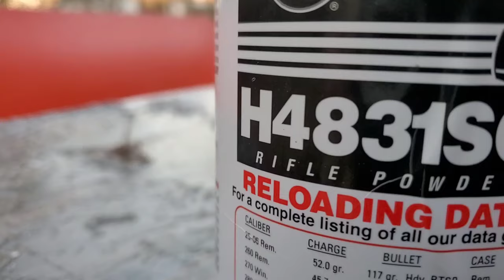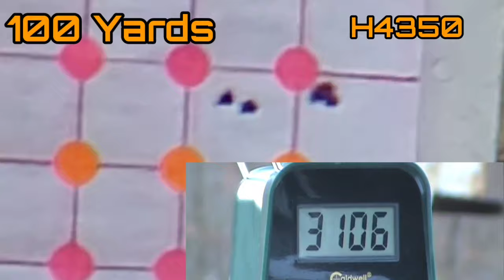Choosing The Right Powder For Your Handloads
A quick demonstration on how important making the right powder selection is for your purposes in precision shooting.